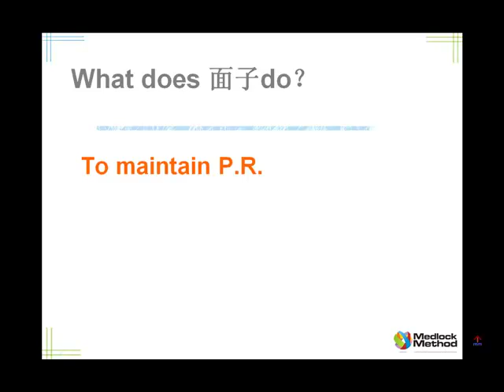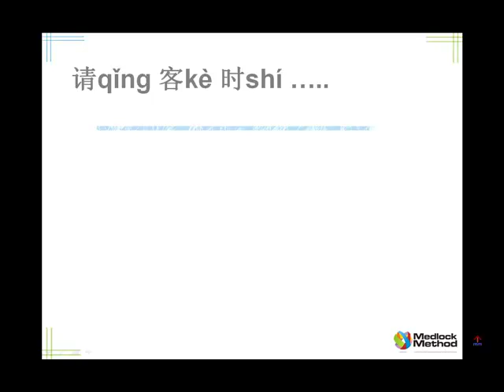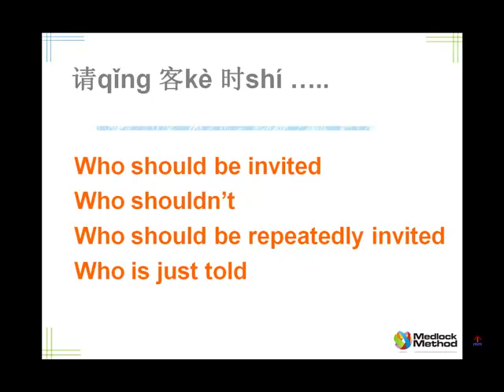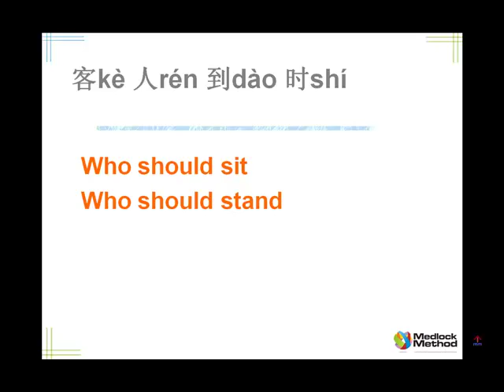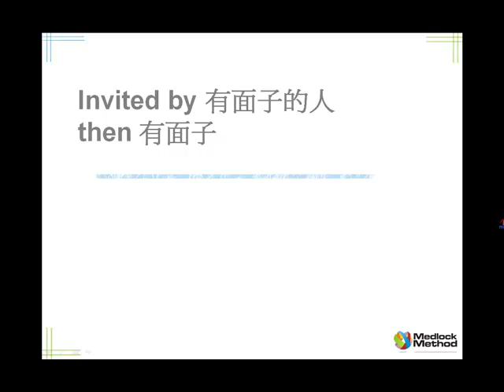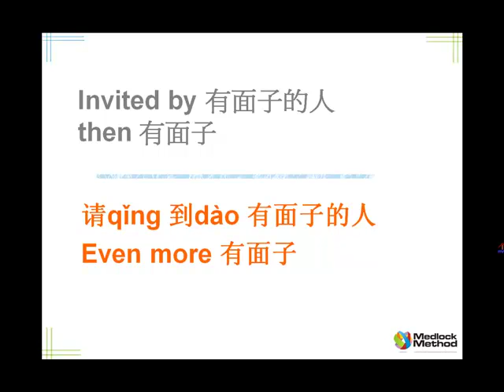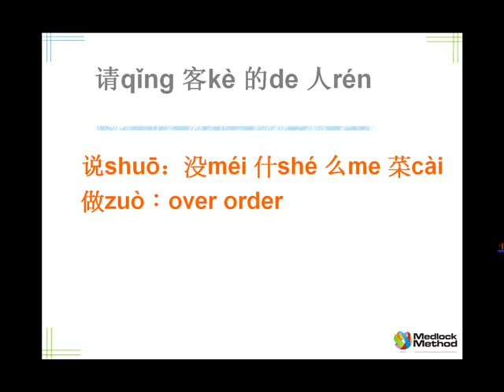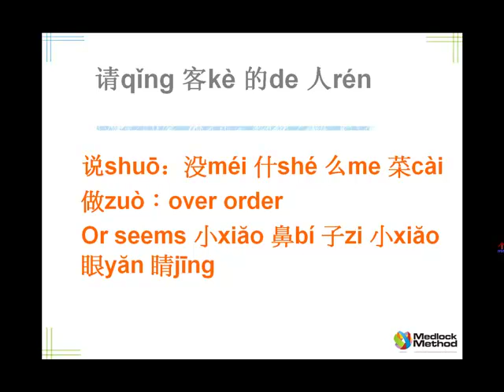Youtube mian zi 1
Mian zi or "Face" is very inmportant in Chinese culture. This video will help you negotiate mian zi when you invite guest to a meal or are invited yourself.